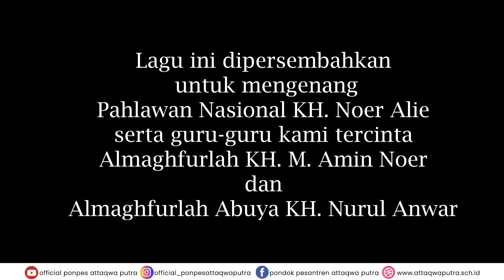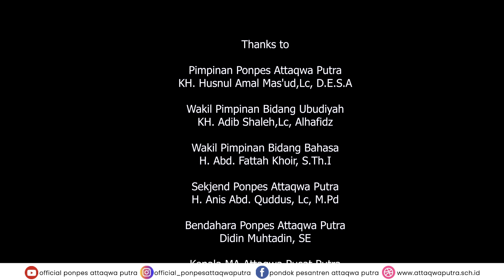GUGUR BUNGA (Cover) Pondok Pesantren Attaqwa Putra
Dalam rangka HUT RI ke 76 kami menampilkan Cover Gugur Bunga, Cipt: Ismail Marzuki.

Vocal : Muhammad Fardhan.
Arantsement : Zie Chome
Crew : All Crew Media Official Ponpes Attaqwa Putra.

Semoga bermanfaat.